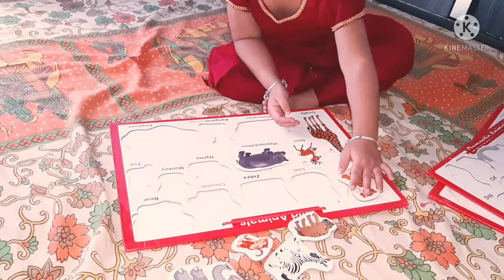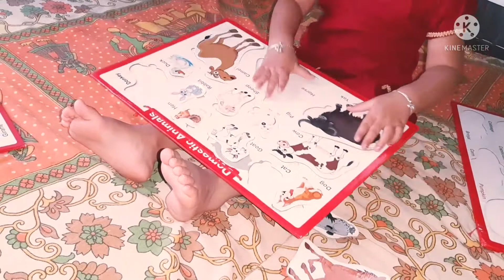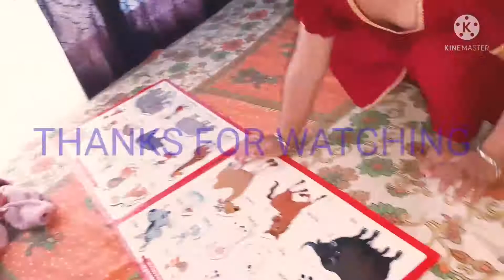rockstar nunu,ANIMALS NAME..lets learn ......animal song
rockstar nunu
Animals name
lets learn
animals song